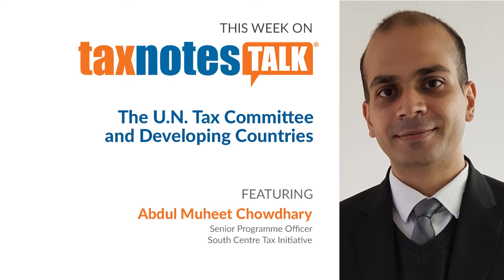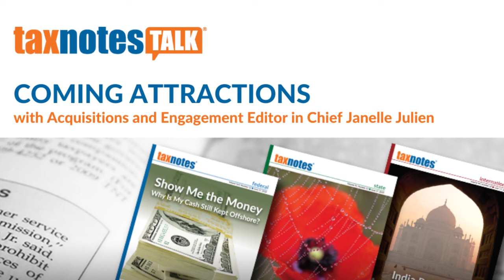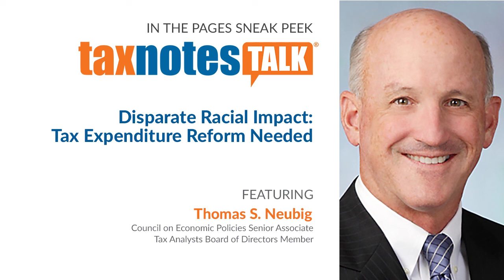The U.N. Tax Committee and Developing Countries (Audio Only)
Abdul Muheet Chowdhary of South Centre, an intergovernmental organization of developing countries, talks about how the U.N. Committee on Experts on International Cooperation in Tax Matters could be more transparent and effective for developing countries.

*** Credits:
Host: David D. Stewart
Executive Producer: Jasper B. Smith, Janelle Julien
Showrunner: Paige Jones
Sound and Video Engineer: Jordan Parrish
Guest Relations: Christa Goad